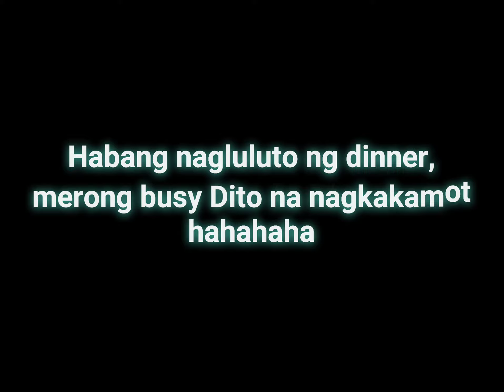STEAK - Butteraged ribeye and wagyu cubes